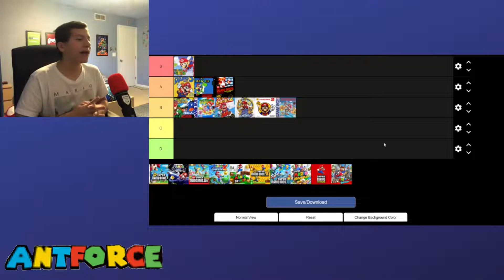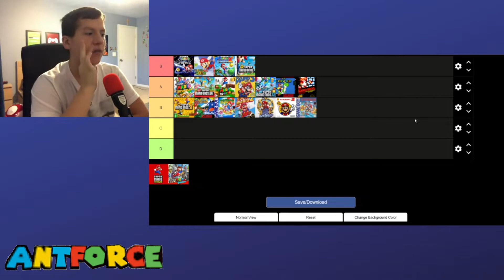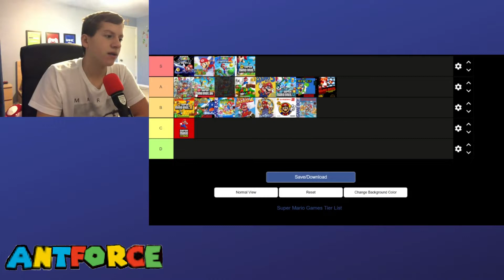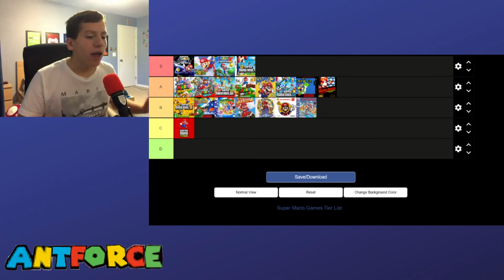Ranking all the Super Mario Games | Antforce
I wanted to do a fun little video for this month, as I haven't uploaded a non-playthrough video in awhile. I've got more videos like these coming up!